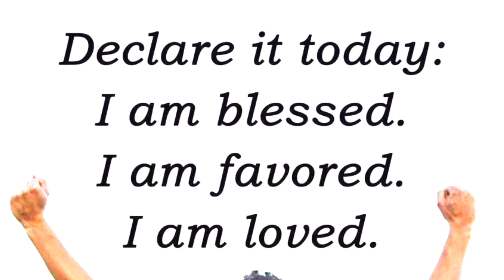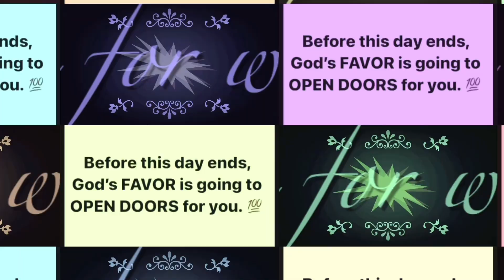DAVID, NAMULOT NG ISDA, TUWANG TUWA || SALAMAT LORD|| SEASHORE FISHING